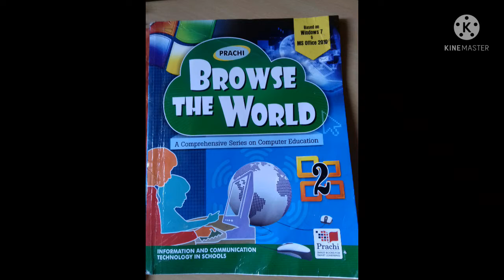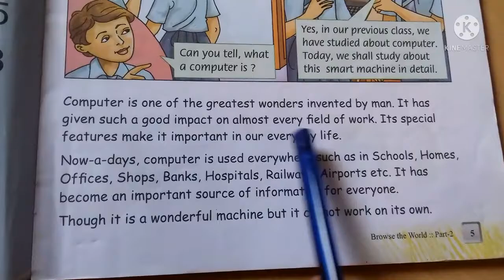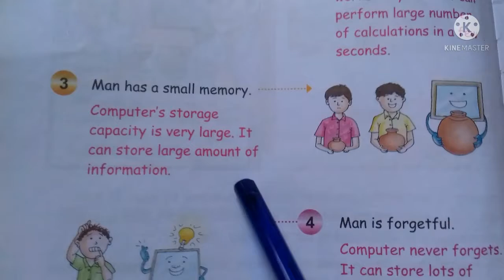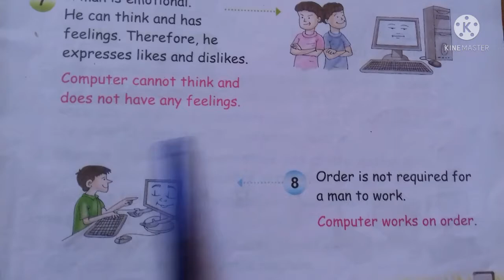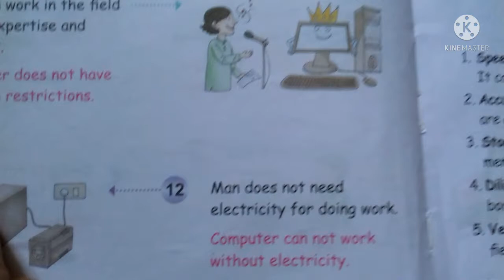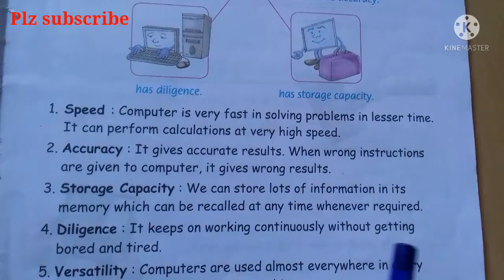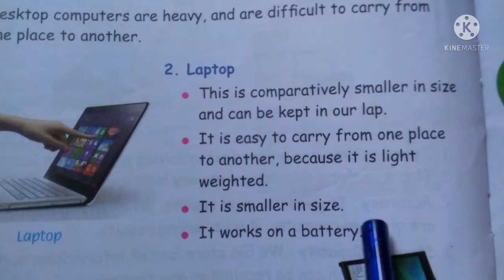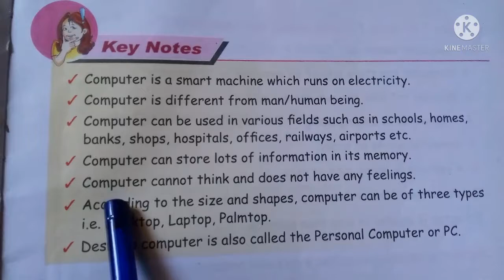class -2 CBSC computer chapter 1/class 2/CBSC / computer/computer -An Electronic Machine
Hello Parents
Hi
I am  Neetu  Nigam. In this vedio  I Will teach you  .chapter -1 (Part 1)of class 2nd according to CBSC Syllabus. Watch the complete vedio.
Next vedio I will explain chapter exercise

My other vedio   class 1 computer link